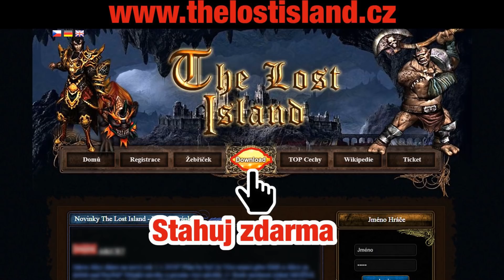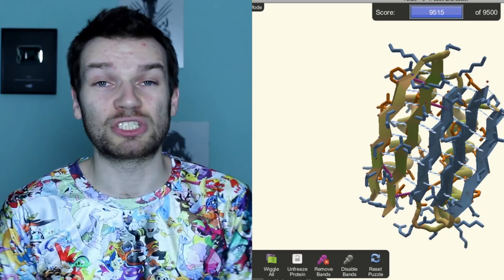Herní zajímavosti #3 - 15 Faktů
Důležité odkazy:
Hudba:
"Challenge Accepted!" Inspiring Funky 8 Bit Game Music by HeatleyBros